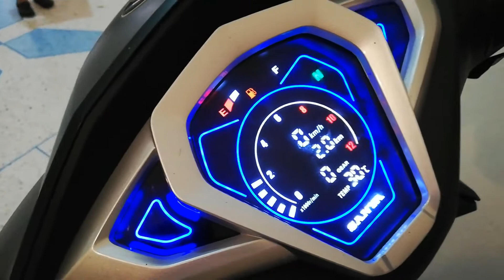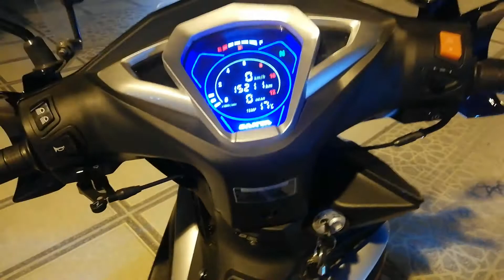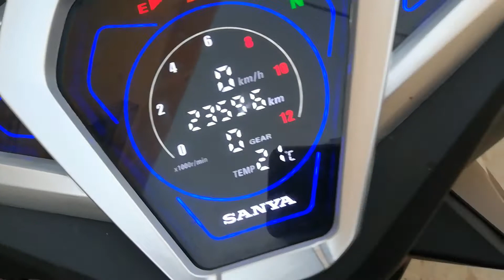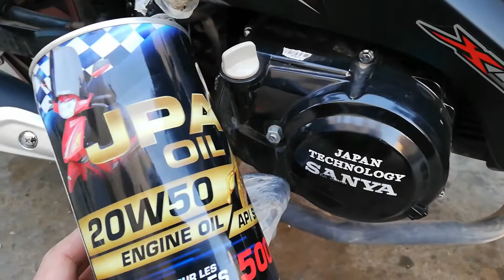تغيير زيت محرك دراجة| sanya Fice